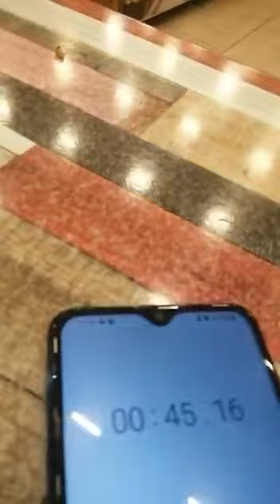Kokoreç Yeme Yarışması Ödüllü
👑💓ℕ𝕒𝕥𝕠𝕪𝕠𝕝𝕦 𝕊𝕖𝕣𝕚𝕟𝕔𝕖 ℂ𝕚𝕘𝕜𝕠𝕗𝕥𝕖 𝔽𝕒𝕣𝕜𝕚𝕪𝕝𝕒 𝕂𝕒𝕝𝕚𝕥𝕖 𝕃𝕖𝕫𝕫𝕖𝕥 𝔹𝕚𝕫𝕚𝕞 İ𝕤𝕚𝕞𝕚𝕫💓👑
✨ ünlülerin çiğköftecisi
🏁Kendine güvenen Ben Yerim Diyen Yarışmacılarımızı Bekleriz Yiyemeyenler Yediklerinin Parasını Öder Kalkar

🏁 2.5 Dakikada 1 Ekmek Kokoreç Yiyene
 200TL

🏁2 Dakikada Double Dürüm Çiğköfte Yiyene 100 TL

🏁1 Kilo Çiğköfte Yiyene Çeyrek Altın Hediye

🏁 8 Dakikada 4 Dürüm Çiğköfte Yiyenden Ücret Almıyoruz

🏁 40 Dakika 1 Şiş Kokoreç Yiyene 3000 TL

🏁 10 Dakikada 10 Porsiyon Kokoreç Yiyene
2000 TL

🏁 3 Dakikada 30 Midye Yiyene 300 TL

🏁 5 Dakikada 45 Midye Yiyene 500 TL

🏁 8 Dakikada 60 Midye Yiyene 1000 TL

🏁 30 Dakikada 150 Midye Yiyene 1500 TL

🏁 40 Dakikada 170 Midye Yiyene 3500 TL

🏁 5.5 Dakikada 2 Ekmek Kokoreç Yiyebilene 600 TL

🏁 9 Dakikada 3 Ekmek kokoreç Yiyebilene 1500 TL

🏁 10 Dakikada 10 Porsiyon Kokoreç +2 Lavaş Yiyene 1000 TL

🏁 3 Dakikada 2 Mega Dürüm Çiğköfte Yiyene
200 TL

🏁 2 Dakikada 2 Şırdan Yiyebilene 200 TL

🏁 4 Dakikada 3 Şırdan Yiyebilene 400 TL

🏁 5 Dakikada 4 Şırdan Yiyebilene 500 TL

🎉Natoyolu Serince Farkıyla Bir Çiğköfteciden Daha Fazlası Enfes Kaliteli Lezzetlerle Serince Farkıyla Hizmete Devam